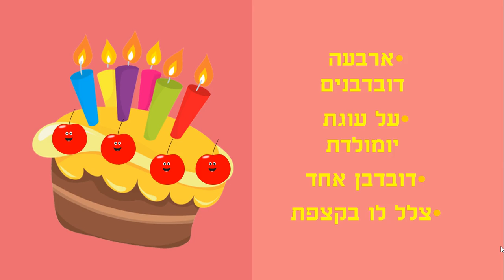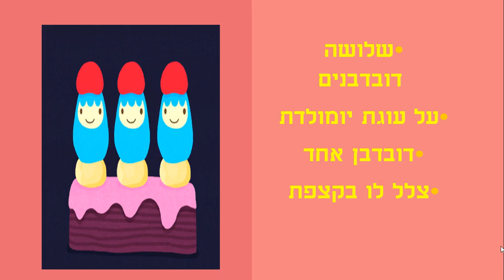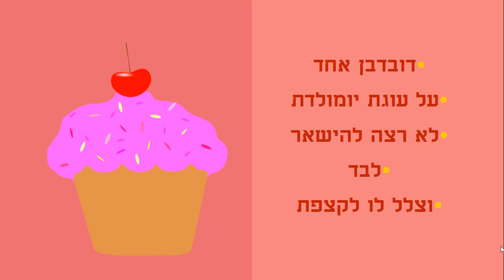חמישה דובדבנים שיר קצר ליום הולדת כתבה: ריקי זקן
חמישה דובדבנים
שיר ילדים ליום הולדת